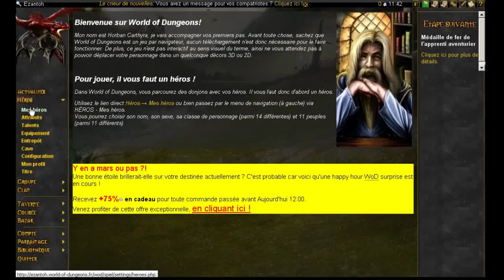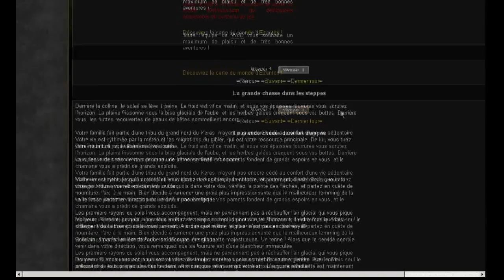WoD 01 - Premiers pas dans le jeu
Premiers pas dans World of Dungeons :
- création d'un héros
- lancer son premier donjon
- découvrir le rapport de combat